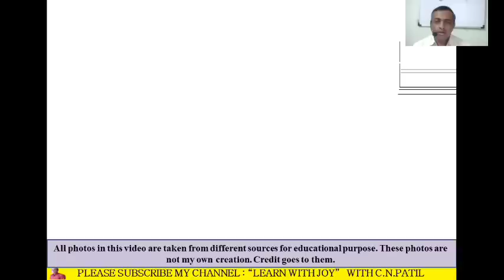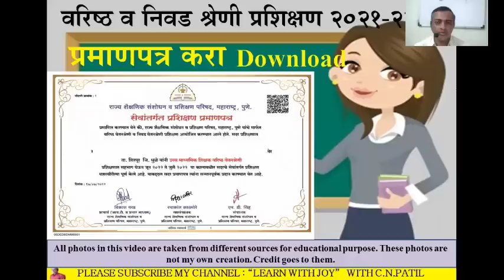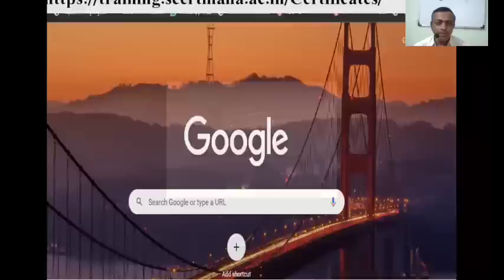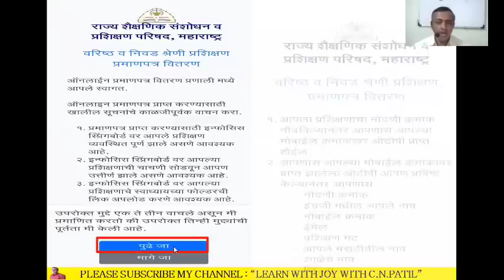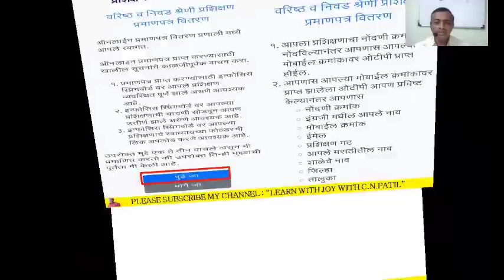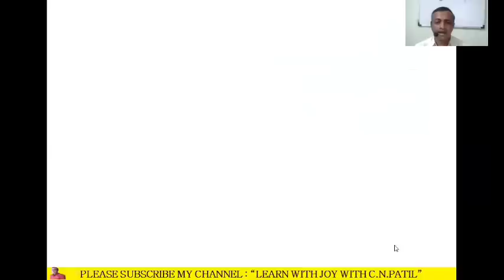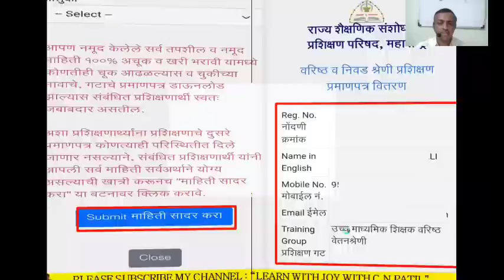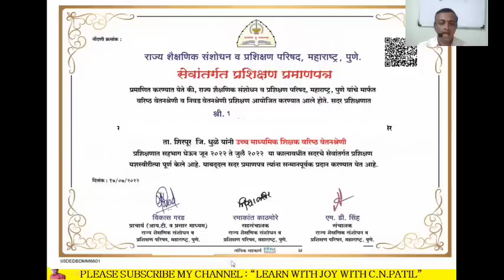वरिष्ठ व निवड श्रेणी प्रशिक्षण 21-22प्रमाण पत्र करा डाउनलोड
वरिष्ठ व निवड श्रेणी प्रशिक्षण 21-22
प्रमाण पत्र करा डाउनलोड